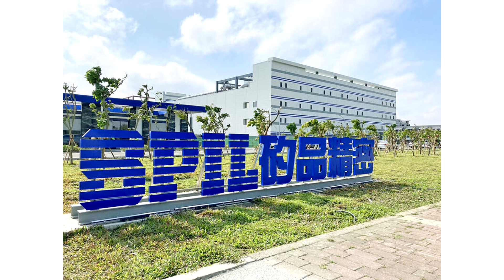Component Suppliers Suggest That NVIDIA is Taking a Relaxed Approach with RTX 40 Series Production